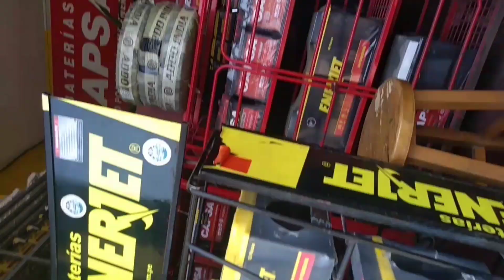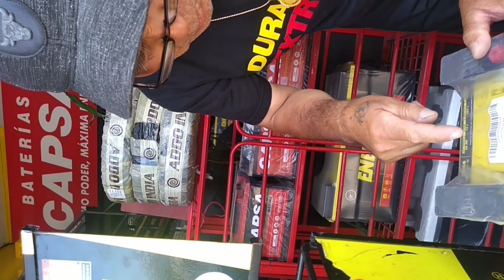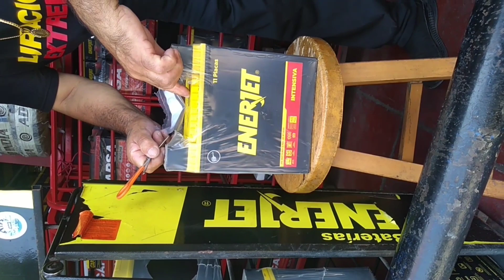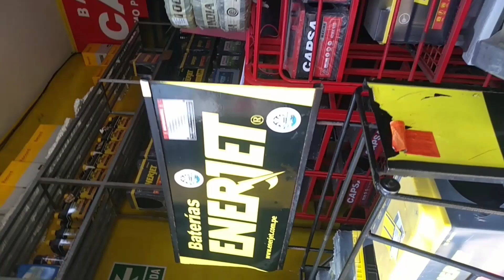precio de bateria para mototaxi